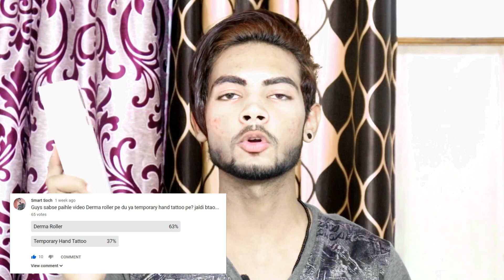Fix Receding Hairline using Derma Roller | Derma Roller for Hair Growth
Hey Guys Sahil here or dosto aj ke is video me mai apko btane wala hun ki aap apne receding hairline ko kaise theek kar sakte hai derma roller ka use kar k or puri detail maine derma roller k bare me apko di hai to video pura dekhin or dosto agar apko video pasand aye to please like kariyea or subscribe kariyea channel ko aise Tips & Tricks Videos ke liye.

Buy some products:

My Camera

Camera Stand

MY Mic

Hair Wax

Hair Serum

Round Hair Brush

Hair Drayer